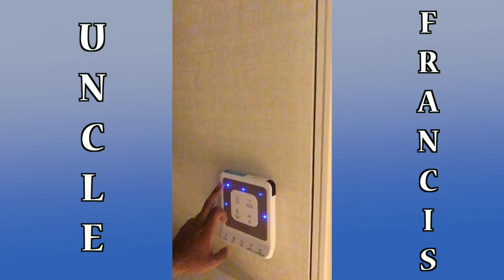UNCLE FRANCIS - Heartbreaking Hotel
Uncle Francis is an enthusiastic vlogger trying to keep up with the youth trends.
In this episode, he goes to a fancy hotel. Turns out it was a little too fancy for his tastes.

Don't forget to introduce your parents to him!!

And on Twitter @themboxershorts